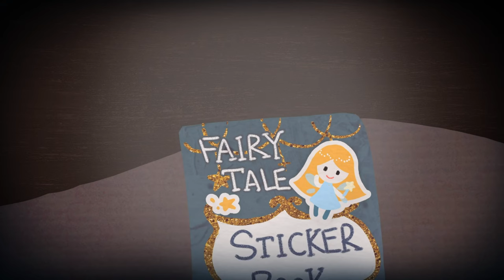My Sticker Book Full Playthrough / Longplay / Walkthrough (no commentary)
Full playthrough of My Sticker Book, a cute and f2p bedtime story. Recorded by Dahlia, published 25 August 2022.